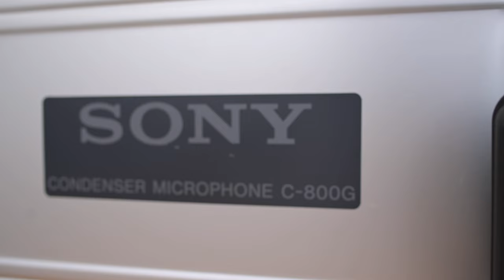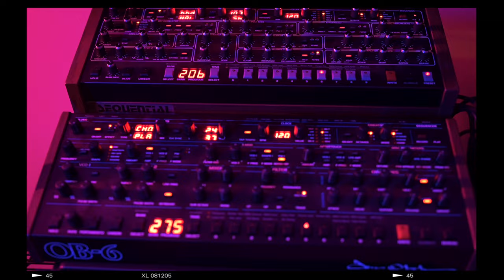SONY C-800G vs SONY C100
Gear Used:
Sony C100 Microphone
Rupert Neve Designs Shelford Channel
Apogee Electronics Symphony 8X8 MKII
Mogami Gold Mic Cable
K&M Microphone Stand
Mic Stand Cable Clips

Nikon D780 4K Camera
Nikon Z6 4K Camera
Tamron 35mm 1.8 VC